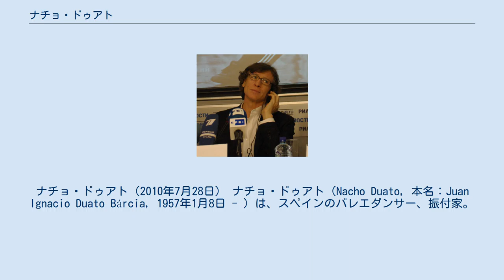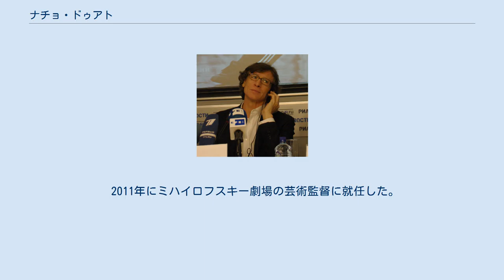ナチョ・ドゥアト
コンテンポラリー・ダンサー
ナチョ・ドゥアト（2010年7月28日） ナチョ・ドゥアト（Nacho Duato, 本名：Juan Ignacio Duato Bárcia, 1957年1月8日 - ）は、スペインのバレエダンサー、振付家。
 バレンシア生まれ。
18歳のときロンドンのランベールバレエスクールへ入学し、ブリュッセルのモーリス・ベジャール・ムードラ・バレエスクール、ニューヨークのアルヴィン・エイリー・アメリカン・ダンス・シアターで学ぶ。
その後同バレエ団に入団しようとするが永住許可が下りず、1980年にストックホルムの国立クルベリ・バレエ団に入団する。
翌1981年にハーグのネザーランド・ダンス・シアター（NDT）に移籍。
ダンサーとして踊る傍ら、イリ・キリアンやハンス・ファン・マネンの元で振付師として活動。
1983年にはNDTのために振付けた処女作「ジャルディ・タンカート」がケルンの国際振付家コンクールで1位を受賞。
 1990年にスペイン国立リリコ・バレエ団の芸術監督に、マイヤ・プリセツカヤの後任として就任。
1993年に同団はスペイン国立ダンスカンパニー(CND)に改称した。
 舞台衣装、美術なども手掛け、また自身も優秀なダンサーであり、よく自演する。
 処女作「ジャルディ・タンカート」をはじめ、「カミング・トゥギャザー」、「ナ・フローレスタ」、「バッハへのオマージュ」など代表作は多く、数多くのカンパニーが彼の作品をレパートリーとしている。
 キリアン、フォーサイス、ノイマイヤーに続く次代のコンテンポラリー・ダンス・コレオグラファーとして期待される。
 2005年に映画『靴に恋して』に医師役として出演している。
 2011年にミハイロフスキー劇場の芸術監督に就任した。